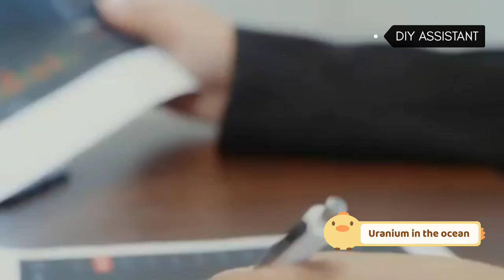Chinese Scientists Just Turned Seawater Into Uranium |Nuclear Breakthrough!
The Future of Energy Is in the Ocean!

What if the solution to the global energy crisis has been hiding in plain sight all along—floating in our oceans? Scientists have discovered a groundbreaking way to extract uranium from seawater, unlocking enough clean energy to power the planet for the next 170,000 years.

This isn’t science fiction. It’s a game-changing breakthrough that could replace mining, end energy scarcity, and shift the global balance of power forever.

In this video, we explore:
✅ Why seawater uranium is the ultimate clean energy source
✅ How scientists increased extraction efficiency by 20x
✅ The technology behind the “uranium sponge”
✅ Environmental and geopolitical challenges ahead
✅ What this breakthrough means for climate change and the future of nuclear power

If oil defined the 20th century, uranium from the sea could define the 21st.